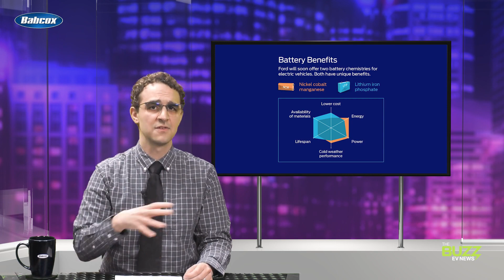Is Ford’s EV plan working?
Legacy automakers have all taken different paths in their approach to electrifying their fleet. Some have chosen to go slow and steady, only planning one or two fully-electrified models while they take the temperature of their customers. Some are focusing their electrification efforts on hybrids, believing that their customers won’t be ready for full-on EVs anytime in the near future.

Then, there are those who are truly all-in riding the EV wave. And it’s hard to argue that Ford isn’t one of these.

Ford first put its chips on the table nearly two years ago back in May 2021. That’s when Ford President and CEO Jim Farley introduced the Ford+ plan, which among other things, separated the company’s electrification efforts into its own distinct business, known as “Ford Model e.”